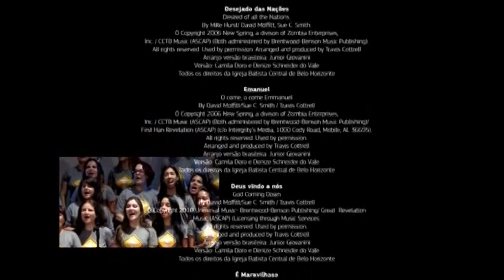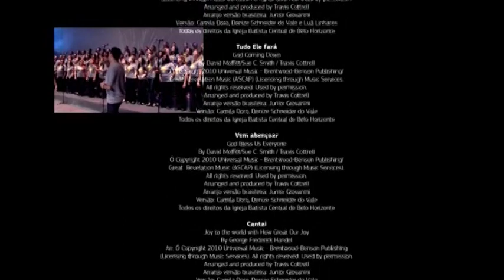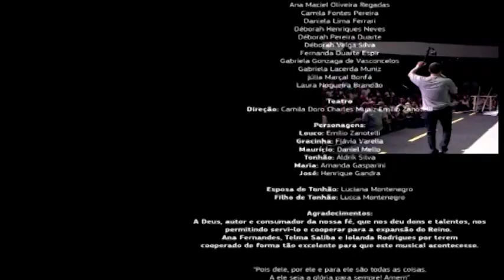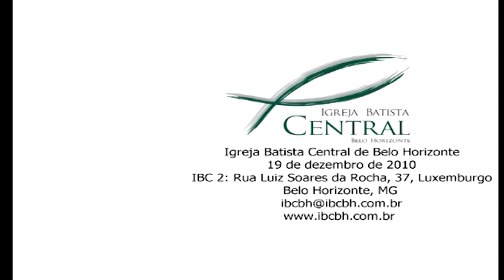MUSICAL DE NATAL 2010 I ENTRE NÓS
Produção: Central de Adoradores da Igreja Batista Central de Belo Horizonte
Apresentado nos dias 18 e 19 de dezembro de 2010 - na Central Luxemburgo
Pastor Presidente: Paulo Mazoni
Pastor Responsável: Luiz de Jesus
Direção Geral: Bet Lacerda e Camila Doro
Direção de produção: Américo Gasparini
Roteiro: Camila Doro, Charles Muniz, Emílio Zanotelli
Palco: Grako Som
Figurino: Polyanne Matos, Silvana Rodrigues,Telma Saliba
Iluminação: Grako Som
Som: André Espindola

Músicas
Desejado das Nações (Desired of all the Nations)
By Mike Hurst/ David Moffitt, Sue C. Smith.
(ASCAP) (Both administered by Brentwood-Benson Music Publishing). Used by permission.
Arranged and produced by Travis Cottrell
Arranjo versão brasileira: Junior Giovanini
Versão: Camila Doro e Denize Schneider do Vale
Todos os direitos da Igreja Batista Central de Belo Horizonte

Emanuel
O come, o come Emmanuel
By David Moffitt/Sue C. Smith / Travis Cottrell
(ASCAP) (Both administered by Brentwood-Benson Music Publishing)/ First Han Revelation (ASCAP) (c/o Intergrity's Media, 1000 Cody Road, Mobile, AL 36695)
Versão: Camila Doro e Denize Schneider

Deus vindo a nós (God Coming Down)

É Maravilhoso (Is there any wonder)

Receba o Rei
God Coming Down
Versão: Camila Doro, Denize Schneider  e Luã Linhares

Tudo Ele fará (It's gonna be allright)
Versão: Camila Doro, Denize Schneider do Vale

Vem abençoar (God Bless Us Everyone)
Versão: Camila Doro, Denize Schneider

Cantai (Joy to the world with How Great Our Joy)
By George Frederick Handel

Glória, a Glória (Glory, all glory)

É Natal (This is Christmas witt O come, all ye Faithful)
Versão: Camila Doro, Denize Schneider, Mayra Lopes